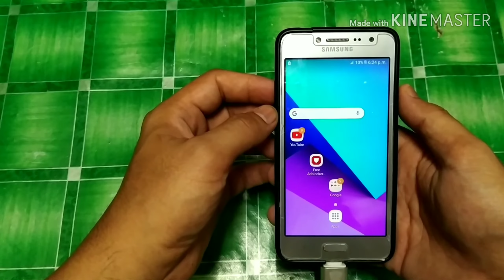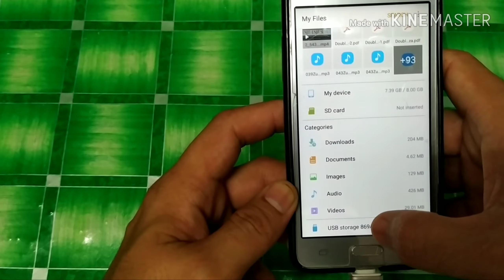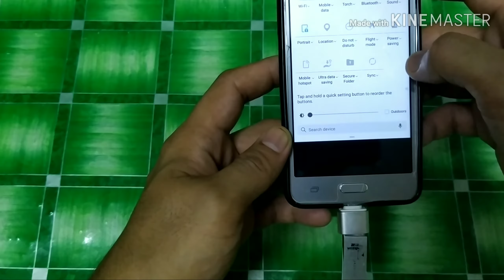How to connect pendrive to smartphone, very simple one........